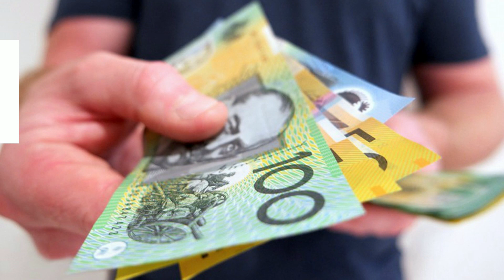7 Steps To Get Your Rental Bond Back In Full | Bond Cleaning In Port Macquarie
Are you planning on moving to the beautiful town of Port Macquarie in New South Wales, where pristine beaches and laid-back coastal suburbs are ready to greet you? Port Macquarie is full of hidden gems like the Lighthouse beach, Tacking Point Lighthouse and the Billabong Zoo Koala & Wildlife Park. To help you in this process, end of lease cleaners in Port Macquarie have listed seven steps you must follow to get your bond back. But first, you should understand what a rental bond is and why it can be held back.